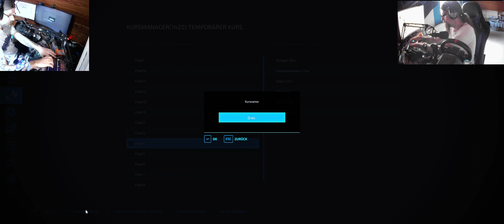LS22 Frühling #436 Viel Geld gibt es nicht für die Rüben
Vorrassichtlicher Sendeplan für meine Videos:

5 Uhr: LS22 Frühling      Mo - So
7.30 Uhr
10 Uhr Scum
12 Uhr LS22 Rehbach
14 Uhr Anno 1800
16 Uhr LS 19 Kleines Land V2
18 Uhr
20 Uhr LS22 Duerrenroth    Mo - So

Jonas Kiefer
Lg. Jonas.Kiefer

Other